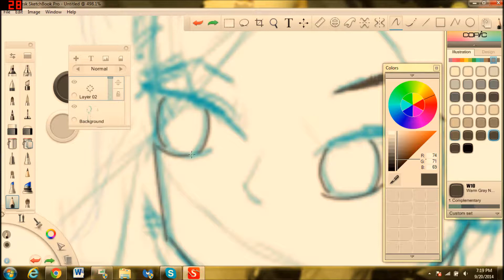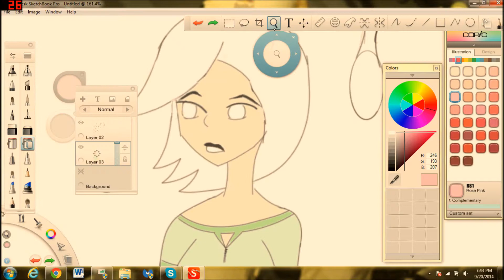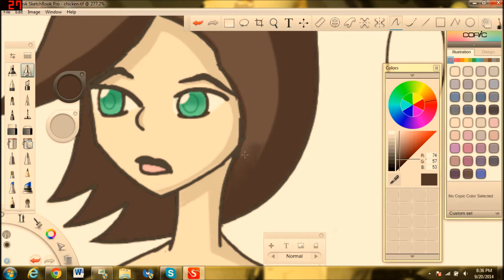Coby Speed Art: Cartoony Chick Boredom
Just doing these quick, fun, and fast speed arts to keep ya subscrubers happy :3 I will upload more serious content such as my anime speed arts soon but I gotta practice a little bit. I plan to do Touka from Tokyo Ghoul, but time is not of the essence. These quick ones are fun though :) This took like an hour but I was binge watching while doing this lol.